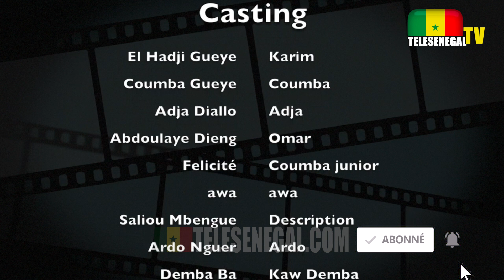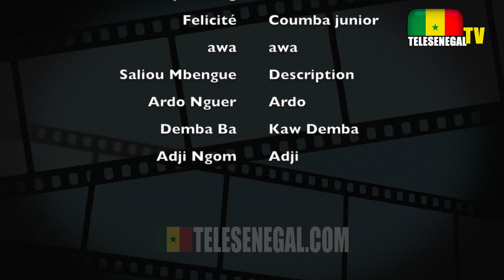Weruwaay Episode 3 - 12 Juillet 2021